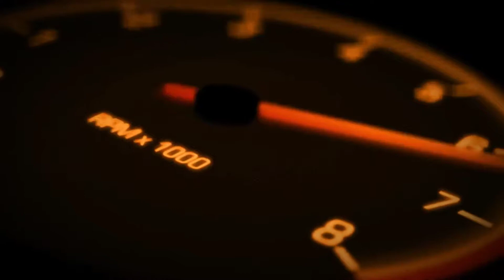The LEGO Movie 2 Videogame GOLDTROPOLI 100% 10/10 Guida e Soluzione Walkthrough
Iniziamo l'avventura con The LEGO Movie 2 Videogame, Gameplay, Walkthrough, soluzione e posizione dei mattoncini , pezzi principali, per completare il livello/mondo Goldtropoli al 100%
Scopriremo insieme come giocare e affrontare nel migliore dei modi The LEGO Movie 2 Videogame per conquistare e recuperare tutti i mattoncini fantastici e/o pezzi principali sparsi ne vari modi.
qui scopriremo come completare al 100% il mondo Goldtropoli.

Il videogioco LEGO Movie 2. Gli invasori di mostri alieni hanno lasciato Bricksburg in rovina. Ora tocca a Emmet e ad una serie di personaggi eroici andare oltre il loro mondo e salvare i loro amici dagli strani abitanti del Sistema Systar. I giocatori possono viaggiare nello spazio, scoprire nuovi mondi e mettere alla prova le loro abilità di Master Building.

scrivi un commento con velociraptortv